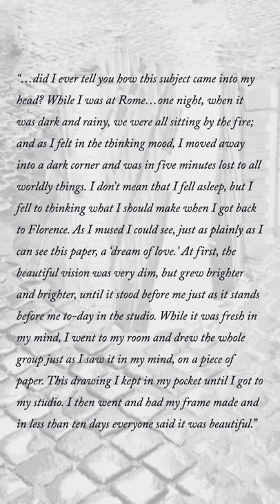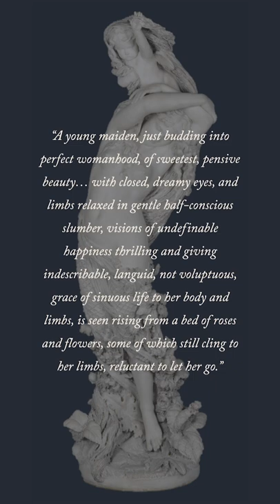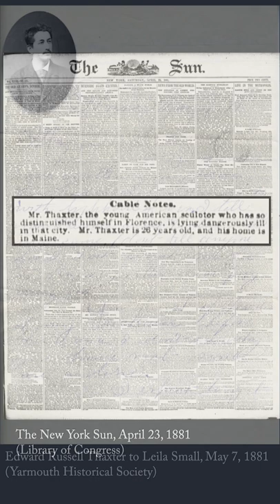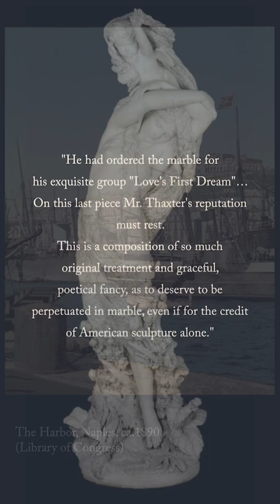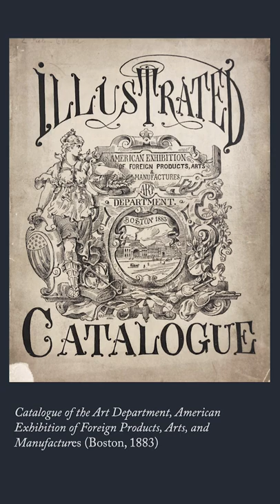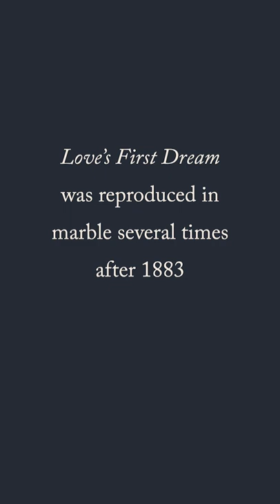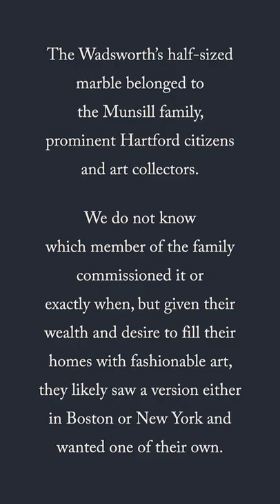An introduction to Edward Russell Thaxter, Love's First Dream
In 1878, twenty-two-year-old sculptor Edward Russell Thaxter set sail from Maine for Italy. Soon visitors to his workshop in Florence were hailing him as the rising genius of American sculpture. In 1880 the New York Times said breathlessly, “What Thaxter may succeed in doing in the maturity of his powers and experience remains to be seen.” But within a year Thaxter died of typhoid fever in Naples at just twenty-four. He left behind a final finished work, a ten-foot plaster model called "Love’s First Dream," representing a young woman caught up in a net by a mischievous Cupid. After Thaxter’s early death, his devoted mother had "Love’s First Dream" carved, at half-size, in marble and exhibited it across the US. Soon copies were being made in Florence for eager American collectors. In 1916 the Wadsworth received a version from the prominent local collector Ruth Munsill, who lived on Hartford’s Wethersfield Avenue. "Love’s First Dream" has recently been conserved, and new research sheds fresh light on what one contemporary American critic called “a masterpiece of American sculpture.”

This Spotlight Exhibition is on view March 10 – July 31, 2022